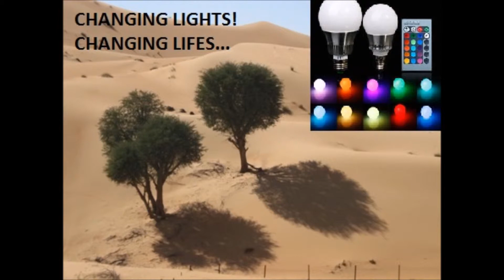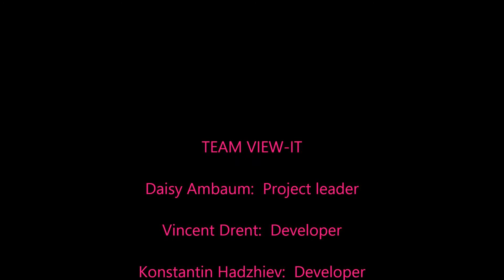Week5 PROMO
View-IT works on an innovation to help people who have to stay in bed the whole day. With this innovation they can walk through different areas with actually needing to get out of bed.

"we make the impossible, possible: walking in bed"